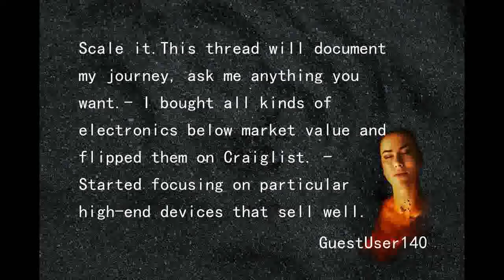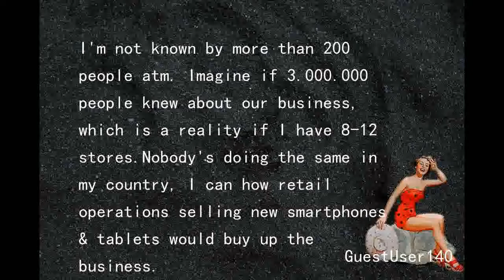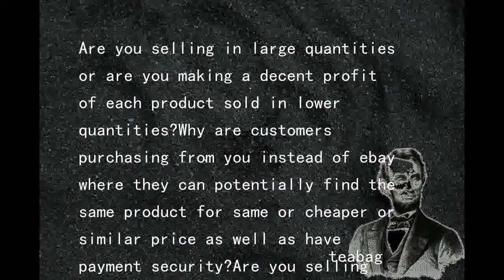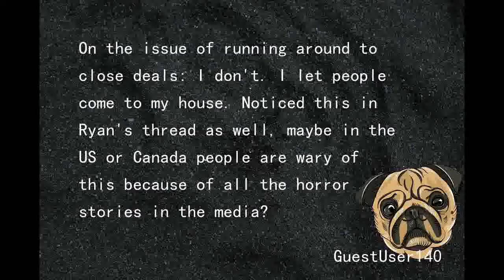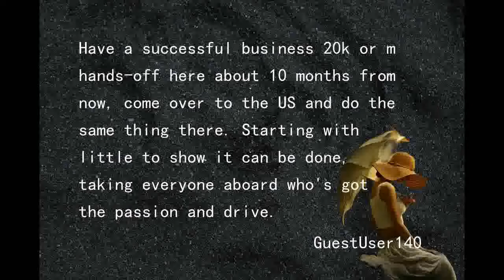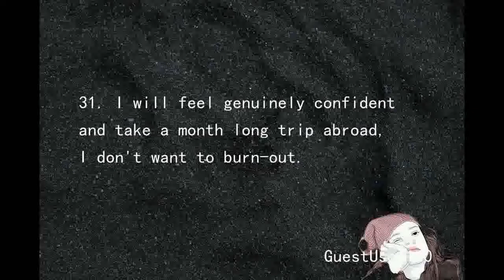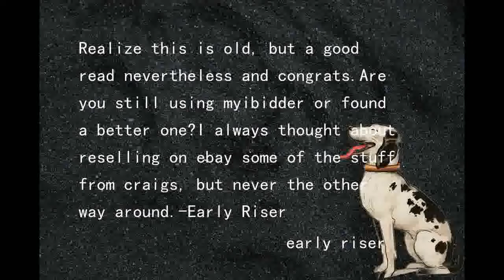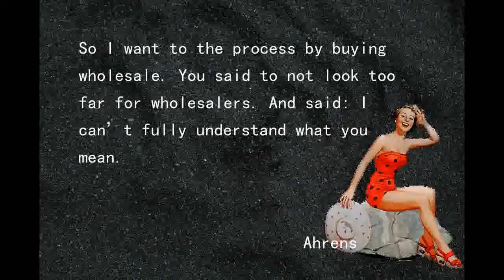A Hustler's Guide to the Fastlane - by Michael Grey.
I would strongly recommend you NOT go that route with this business.The costs are VERY high and the benefit is very small for the type of business you currently have.I won't discourage you, but you will learn as you go and likely end up changing course in several ways and recognizing that your projected #'s don't mean anything.I'm going to send out some emails to these sites to see if they give up any information, I'll keep you updated.In response to your reply earlier, if you are insinuating CraigsList or eBay then that is great but the prices are pretty exorbitant and they are nowhere near wholesale suppliers, it would be one product at a time, at a minimal discount Thanks a lot for the insightful response.Maybe it's just me, but I am VERY unconfortable with overhead retail location and fixed costs.Only thing that matters now is provide great service to my customers, keep my head down and get up to $20,000 profit or month before August.The main reason I contemplate selling B&M retail = to increase my sales.They love to hear they can always reach you in case they ever incur problems with their product.Oh, and another one:Buying on eBay: is a great automated bidding tool.Not to mention, correct me if I am wrong, the OP said he sells one item at a time to prevent multiple listings or confusion...maybe we are missing something, because that would equal more than 24 hours a day worth of work I was just trying to get the point across with the snowmobiles ;- Can you ski out there anyway?.I trade in EUR though, so it looks much less if you see it from that point of view, maybe it's just mentally.I challenge myself and make it a game to sell all the stock within 7 days, then reinvest everything back into it.To be able to sell more stock, I move 70 miles away and rent "office space" for 2 hours in a youth hostel once or 2x weekly, to have people from that area visit me.Starting a major record label and event company, we launch U.S wide in two months with never before attempted talent and an uncontested market space.Remember that reality is negotiable, so are wholesale prices.eBay and CL work in both ways, it's up to you to find price differences and remarket photos, description.You deliver a lot of value, so giving back is the least I can do.Maybe you could incorporate a FAQ on your site in different languages like Polish to reduce the amount of communication needed.